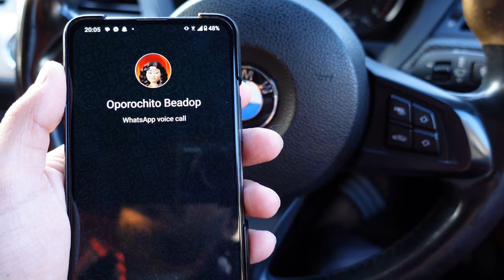ভুল নম্বর | Wrong number | Funny Bangladeshi Couple | Darlious Rika and Sakib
Darlious Rika and Sakib

Bangladeshi couple

Beadop couple 🤣

Couple Goals